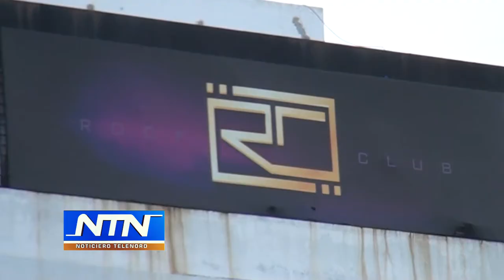Clausuran centro de diversión por presencia de menores en SFM